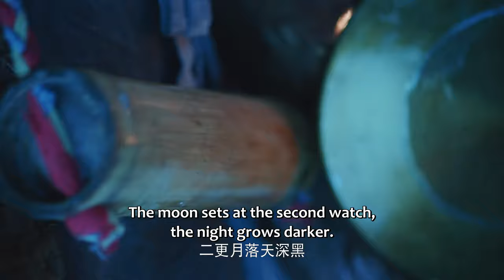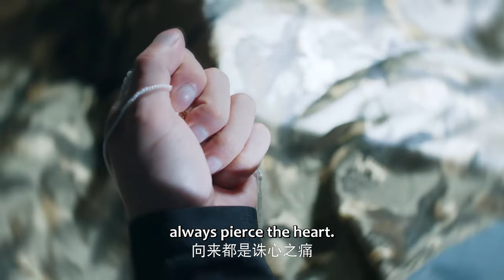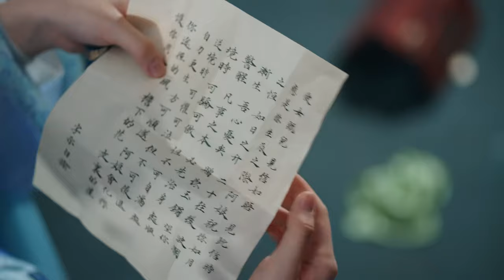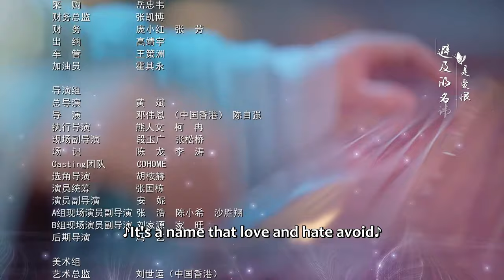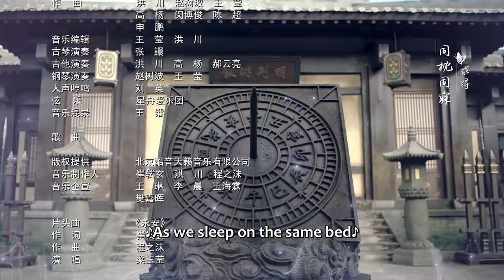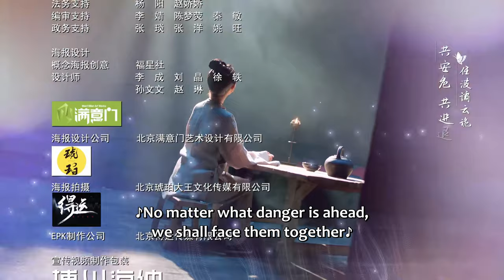ENG SUB | Yong'an Dream | EP01 | 永安梦 | Ouyang Nana, Xu Zhengxi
Yong'an, the capital city, fell into chaos due to the collapse of the West Canal. Shen Wenqi, the Minister of Works in charge of the construction, was implicated overnight and thrown into prison. "When the nest is overturned, no egg remains intact." Shen Wenqi's two daughters, Shen Ran and Shen Zhen, found themselves trapped in a dilemma one after another. Especially Shen Zhen, the youngest daughter, who had always been sheltered in seclusion and was ignorant of the world, now struggled to fend for herself on the streets. During this time, Lu Shiyan, the imperial prosecutor responsible for investigating the case, was perplexed by recurring dreams of his entanglement with a mysterious woman. After verification, he discovered that the mysterious woman in his dreams was Shen Zhen, the daughter of the guilty official. Lu Shiyan gradually approached her, stepping into an unknown fate. As they delved into the West Canal case, they experienced life and death, entrusted each other with faith, and developed a deep affection. With Shen Zhen's help, Lu Shiyan uncovered the truth behind the case. However, the true mastermind was silently closing in on the two of them.

《永安梦》国都永安，因城西渠的垮塌，负责工事的都官尚书沈文祁一夕获罪，身陷牢狱。覆巢之下无完卵，沈家的两个女儿沈姌、沈甄也先后落入泥沼。尤其是小女沈甄一向养在深闺，不谙世事，此时流落街头，难以自保。此时正负责调查此案的廷尉陆时砚，也因为频频梦见自己与神秘女子的种种牵绊而陷入了困惑。经过求证，梦中出现的神秘女子正是罪臣之女沈甄。陆时砚一步步走近她，也一步步走向自己未知的命运。围绕城西渠一案，两人经历生死、交托信任，彼此情根深种。而陆时砚亦不负所托，在沈甄的帮助下，查明案情真相。然而真正的幕后黑手却向两人默默逼近。
☞主演：欧阳娜娜、徐正溪、孙坚、夏楠、刘海宽、唐振超、天爱

Drama: Yongan Dream
Country: China
Episodes: 24
Native Title: 永安梦
Also Known As: Chang’an’s First Beauty , Yong An Dream , Yong An Meng , Chang An Di Yi Mei Ren , 长安第一美人 , 長安第一美人 , 永安夢